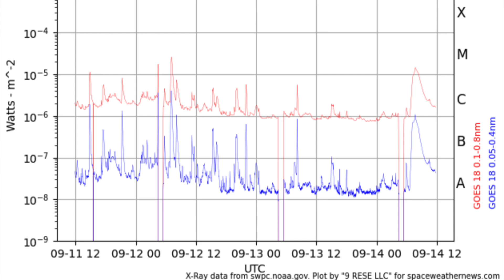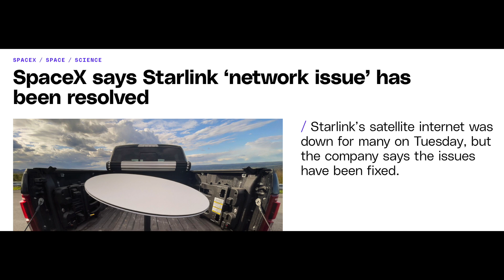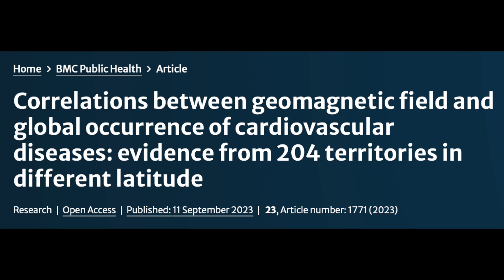Solar Eruption, Magnetic Heart Issues, Starlink Outage | S0 News Sep.14.2023